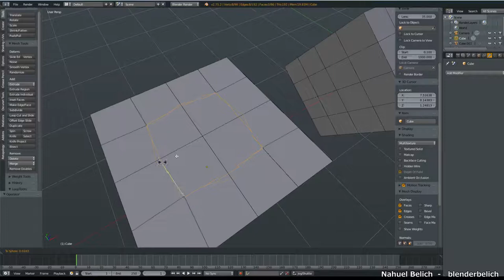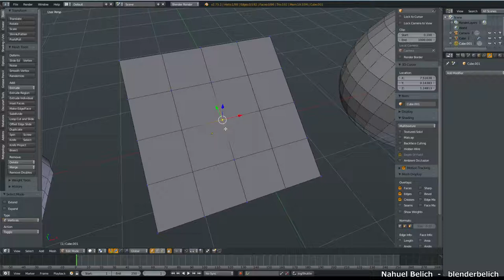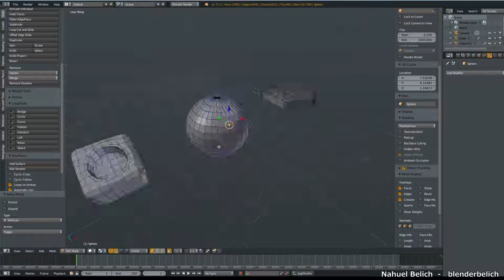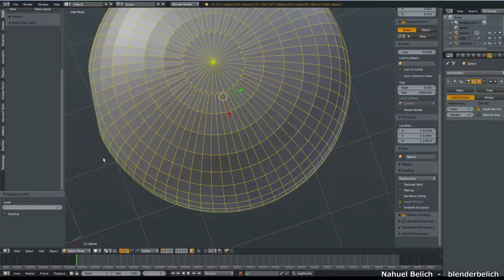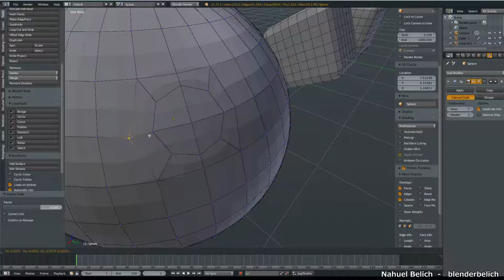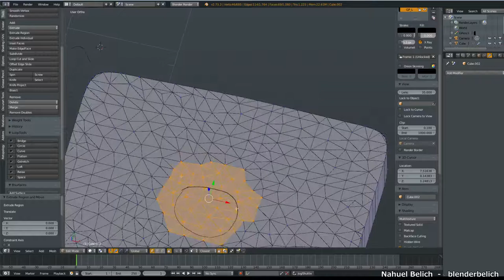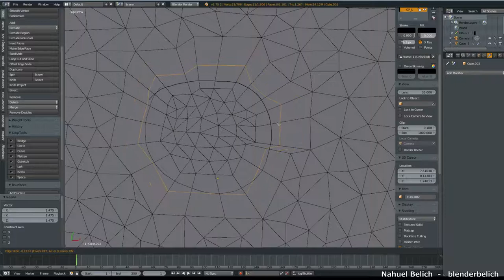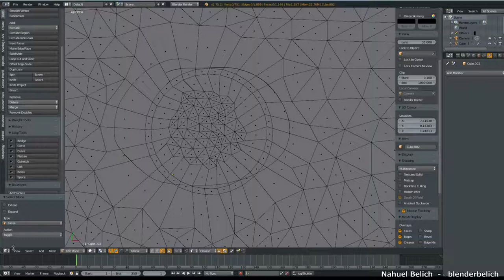BB- Tip Rápido- Como hacer agujeros en una geometría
Hacer agujeros en una malla no es algo complicado, simplemente un par de pasos y PUF! los tenemos ^^